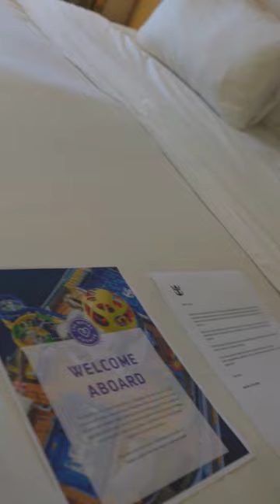Mariner of the Seas Standard Balcony Room Tour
Check out our standard balcony room tour on Royal Caribbean Mariner of the Seas.  Stateroom 8666.